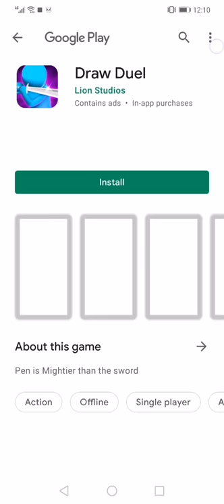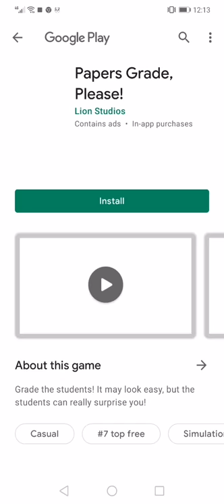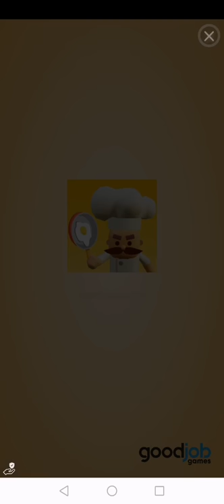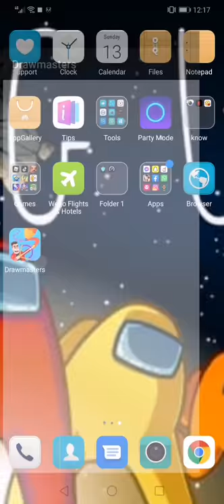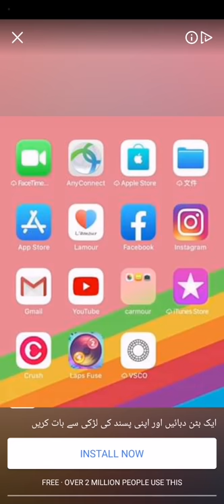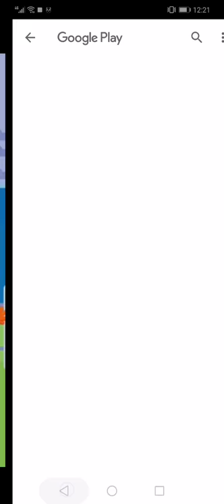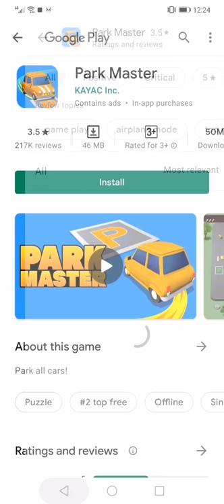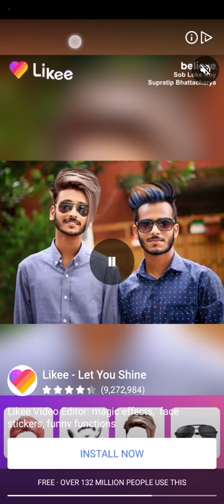13 December 2020